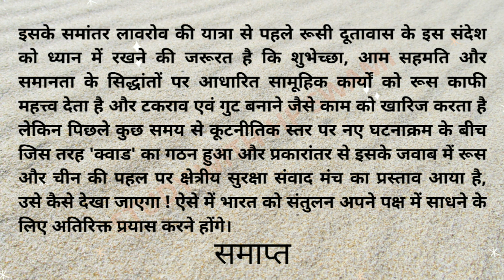high court stenographer dictation 90wpm || stenographer dictation for rajasthan high court 90wpm